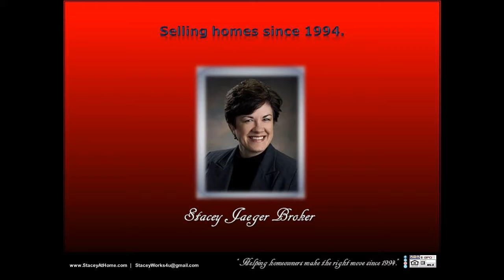2 car/2 stall 68502 4 bedroom home in Bishop Heights Country Club Lincoln for sale with co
2 car/2 stall 68502 4 bedroom home in Bishop Heights Country Club Lincoln for sale with corner lot